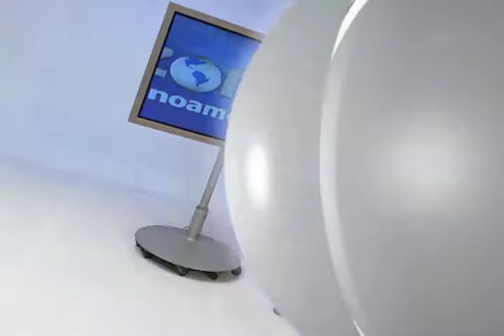Horizonte Latinoamericano 247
Esta es la emisión ciento noventa y cuatro de Horizonte Latinoamericano, una producción original del Instituto Latinoamericano de la Comunicación Educativa (ILCE).Horizonte Latinoamericano es un informativo semanal de 5 minutos, con un formato multiventana (internet, televisión, radio, redes sociales), que tiene por objetivo difundir lo más relevante en términos de cultura, educación, ciencia, ecología y tecnología de Latinoamérica, del propio ILCE y del mundo. Además de difundir las actividades y proyectos de los ministerios de educación y cultura de los 14 países latinoamericanos integrantes del Instituto.Horizonte Latinoamericano se transmite a lo largo de la programación de los Canales de la RED EDUSAT ILCE (canales 13, 15 y 16) en diferentes horarios.

Los temas que hoy se abordan son:
- Alimento en polvo equivalente al huevo
- Mariadolores Castellano
- Ministerio de Educacion en Bolivia
- Torre Morisca en Ecuador

Categoría Educación
Licencia Licencia estándar de YouTube